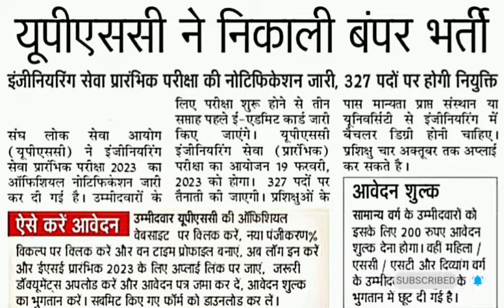UPSC bharti | 327 Posts | ESE 2023| How to apply